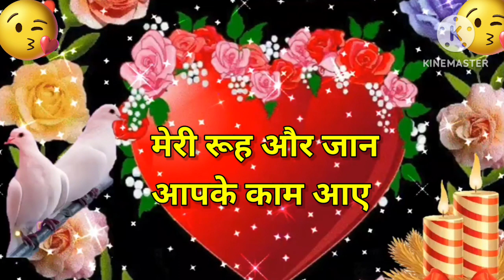Good night video 🌹good night shayari 🌹good night status 🌹गुड नाईट शायरी